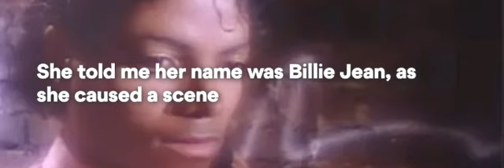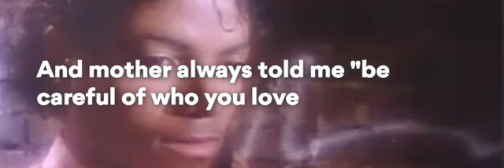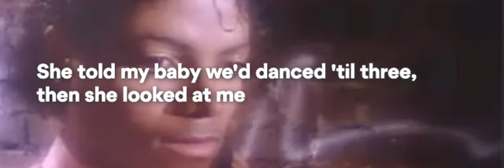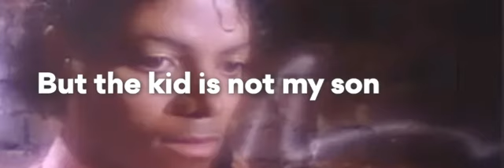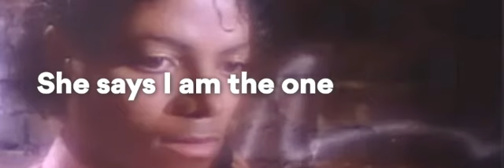Michael Jackson - Billie Jean Lyrics